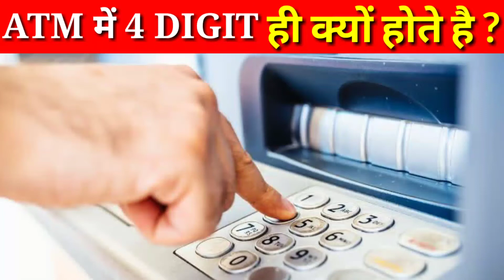ATM में 4 DIGIT ही क्यों होते हैं ? और ATM को किसने बनाया है ?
1 ATM में 4 DIGIT ही क्यों होते हैं ?
2 ATM को किसने बनाया है ?